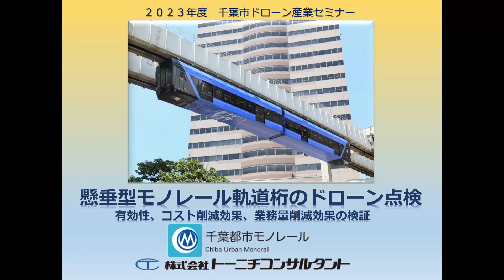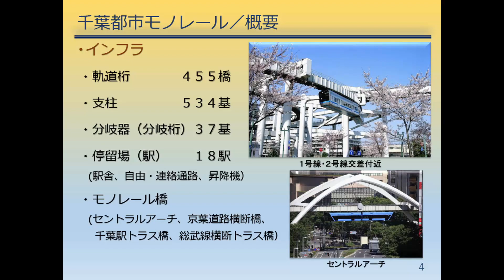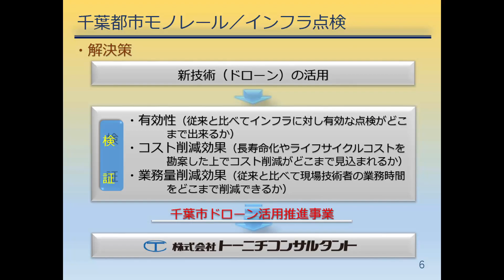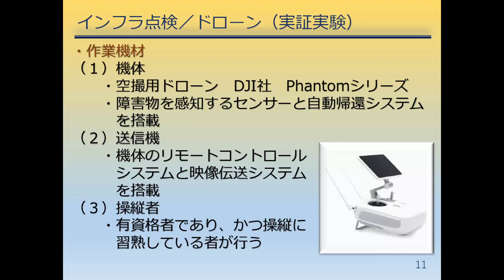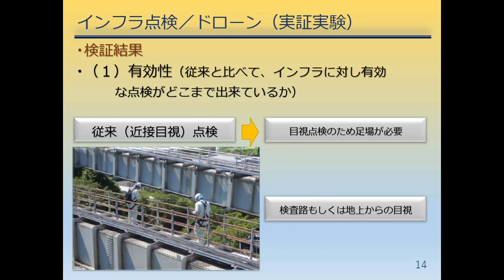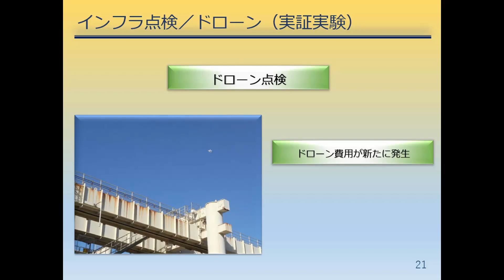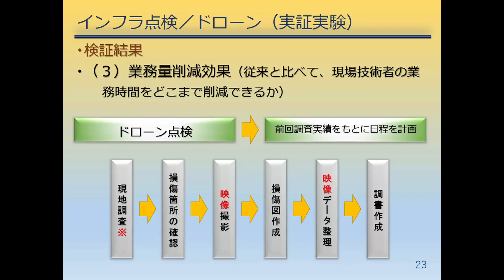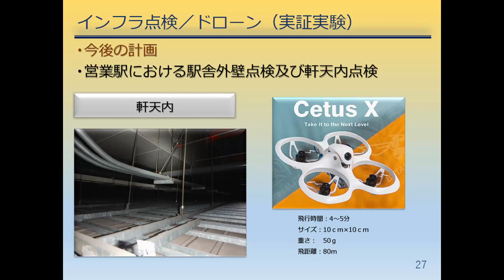【千葉市ドローン産業セミナー2023⑤】事例紹介「懸垂型モノレール軌道桁のドローン点検」千葉都市モノレール株式会社／トーニチコンサルタント株式会社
事例紹介「懸垂型モノレール軌道桁のドローン点検」
講演：千葉都市モノレール株式会社／トーニチコンサルタント株式会社
【動画目次】
0:00 ごあいさつ
0:41 千葉都市モノレールの概要
3:07 インフラ点検の課題など
5:13 点検方法
6:40 ドローン実証実験
10:13 検証結果
15:42 課題抽出
17:01 今後の計画

2023年6月27日(火)に幕張メッセで開催された「千葉市ドローン産業セミナー」の模様です。
市内ドローン関連産業の更なる活性化及び産業集積に向けて、多分野でのドローン活用を促進するため、通算で3回目となる「千葉市ドローン産業セミナー」を開催しました。国内ドローン研究の第一人者である野波健蔵氏の基調講演のほか、千葉市及び千葉県の取組みの紹介、民間事業者による各分野でのドローン活用事例に関する講演を行いました。

【千葉市ドローンセミナー2023】
講演③自治体の取組紹介「千葉県実証実験ワンストップ窓口の取組み」
講演④事例紹介「ドローン複数機体飛行による運航管理システム実証」
講演⑦事例紹介「ドローン自動飛行によるクローラクレーンの外観点検」

【問い合わせ】
総合政策局未来都市戦略部国家戦略特区推進課